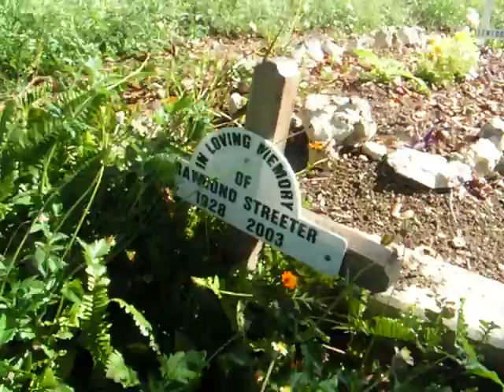Visiting Aunty Pato's Grave Site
Karen and I went up to St. Philip to visit Aunty Pat's and Uncle Ray's graves.  The location is simply beautiful and so peaceful.  You just have to believe it was the perfect point for ascension.